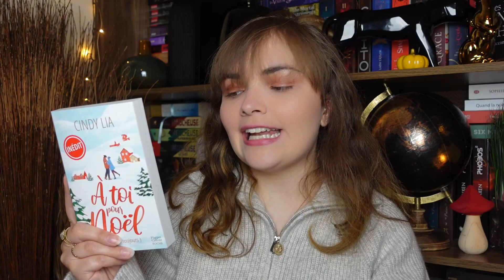Ces livres à lire pour Noël 🎄💖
B O I T E  A  O U T I L S

Laissez un emoji 🎄 en commentaire :)

N'hésite pas à me dire ce que tu en as pensé en commentaire ⬇⬇⬇

Isaline 😊